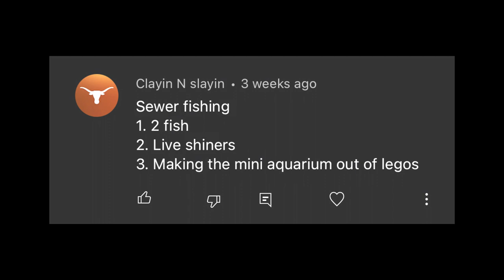Miami Peacock Bass Fishing | Monster Mike 360 Degrees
This is Miami peacock bass fishing. We took the Insta360 ONE X2 for a trial run while hanging out for some good ole fashion peacock bass fishing!